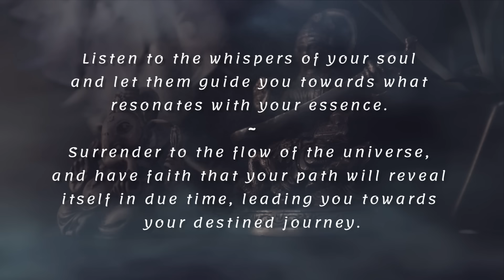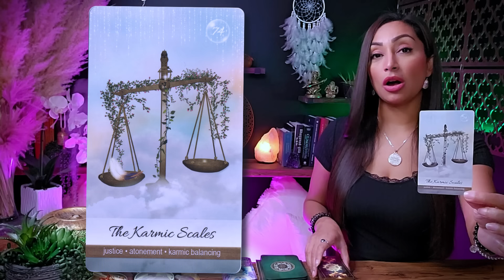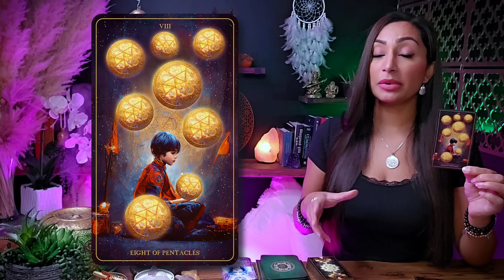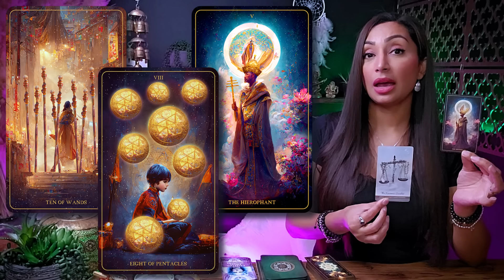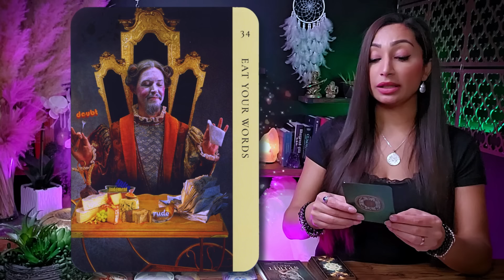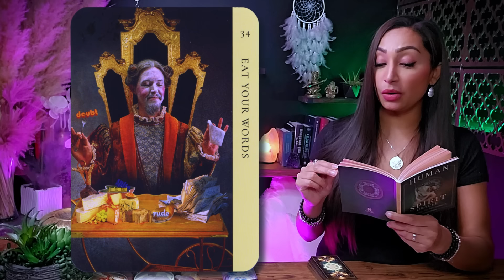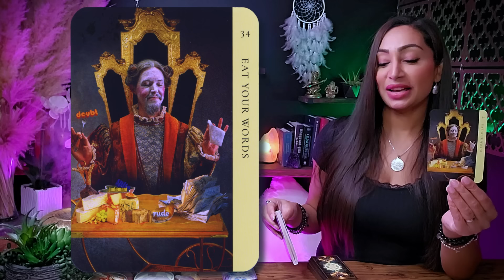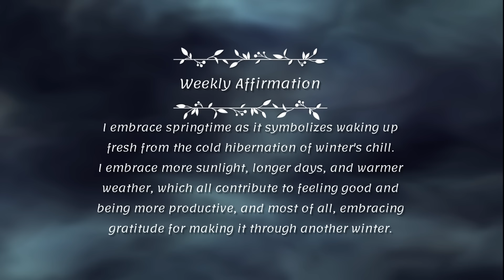SCORPIO ♏︎ "After This, Your Entire World Will Shift, Big Time!" ☯ Scorpio Sign ☾₊‧⁺˖⋆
This is a General Reading for SCORPIO Sun, Moon, Rising, and Venus Sign
Monthly Tarot Reading  |  March 2024 - September 2024 |

Hello my beautiful Scorpio friends! Welcome to your Spring Equinox Predictions Tarot Card Reading! You can think of this as a warm conversation between friends this week. I'm here to offer you an insightful and empowering tarot card reading, tapping into my intuitive abilities to illuminate the energies surrounding your Scorpio zodiac sign. This cozy chat aims to provide you with incredible insights into your current path.

I'm genuinely excited to have you here Scorpio, and I'm eager for us to embark on this spiritually enlightening journey together. So, pour yourself a cup of your favorite tea or coffee, settle in, and let's unveil the remarkable messages the universe has prepared just for you. Let our exploration begin!

Scorpio, Scorpio Tarot, Scorpio Today, Scorpio Reading, Scorpio Sign, Tarot Scorpio, Scorpio Horoscope, Scorpio March 2024

♥︎♥︎♥︎ *MY OFFERINGS* ♥︎♥︎♥︎
🕊️ *DETAILED PERSONAL VIDEO READING* - CLOSED AT THIS TIME
🕊️ *LUNAR NEW YEAR WEALTH CONJURING BOX* (Limited Supply)
2️⃣ If you possess substantial resources and wish to extend your *support to my channel,* I cordially invite you to contribute a donation of your preference through the following